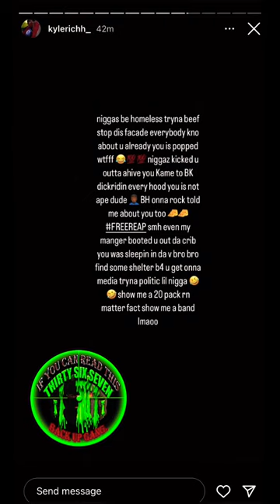🆕 Blockwork Calls Kyle Richh A COLLEGE KID & He Goes KU 😭 LINK UPS 👀⁉️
30 T H I R T Y // 6 S I X // 7 S E V E N
 KEEPING YOU TAPPED IN 2 THE KRANK! - EXCLUSIVES & MORE!!

LET US HOST YOUR NEXT MIXTAPE!! - UPLOAD YOUR TRACKS WITH US !!

CITY 2 CITY // STATE 2 STATE!! WE LOCKED IN // ANY HEAT COMIN FROM YOUR CITY LET US KNO!!

TAG US IN ALL YOUR INSTAGRAM MUSIC SNIPPETS - TRILLERS - TIKTOKS - PROMOS - PREVIEWS!! ANYTHING & EVERYTHING!! @THIRTYSIXSEVEN

DROP YOUR FAVORITE BARS IN THE COMMENT
FIRST COMMENT GETS PINNED EVERYTIME!!

FOLLOW ALL ARTIST AND PRODUCERS INVOLVED IN ANYTHING POSTED ! SHOW LUV! - SHARE 2 A FRIEND!! - WE TRY TO GIVE CREDIT TO ALL PARTIES INVOLVED!!

YOU SEE OR HEAR SOMETHING YOU HAD A PART IN? DM US TO ADD CREDITS !!! EAZY !!

ALL DJS - MUSIC INFLUENCERS - PRODUCERS - HOSTS // TAP IN WIT THE CREW LETS NETWORK!! // LOOKING TO CO HOST ON ALL PROJECTS!!

*WE DO NOT PROFIT OFF OF ANY ARTIST MUSIC YOU SEE*
ONLY UPLOADED TO THIS CHANNEL FOR EXPOSURE PURPOSES & GOOD VIBES !
*EMAIL FOR ANY REQUEST IN MUSIC TAKEDOWNS VIA EMAIL OR INSTAGRAM DM*

*WANT YOUR MUSIC REPOSTED OR UPLOADED FROM OUR PLATFORM?? - EMAILS ALSO TAKEN!!

C Blu - Drip feat. B-Lovee (Official Video)m
I PLAYED KAY FLOCK'S & SHA EK MUSIC IN FRONT OF Yus Gz AND THIS HAPPENED... Drill Rapper
Bouba Savage x CJ Goon - Kidnap Who Pt. 2
Sha Ek
22Gz - Keep A Blixky [Official Music Video]
Ron Suno - Whap Whap (Official RemixVid eo)
Ron Suno
Edot Baby
Shawny Binladen
Sha Ek
Asian Doll
Xanman
Lil Dude
Goonew
Kai Cenat
Kay Flock
Sha Gz
Rah Gz
Notti Osama
Big Flock
Ssg Splurge
Slimesito
Drake
Sugarhill Keem
SMASH OR PASS FACE TO FACE!
KENZO B
Kyle Richh, Tata, Jenn Carter
Cheecho
Keezah & kayvo
Q da fool
Freshy da general caught lacking!
DOUGIE B GETS STURDY
NOTTI OSAMA
DD OSAMA
SUGARHILL DDOT
EDOTBABY
SUGARHILL KEEM - D&D
SUGARHILL KEEM